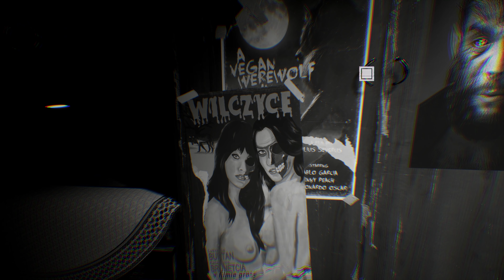레이어스 오브 피어 개발사의 사이버펑크 호러, 옵저버 9화 4K UHD (Observer)[PC] - 홍방장